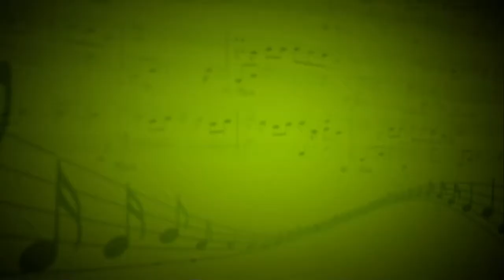You'll have to swing it (Nikki Yanofsky) - Казьмина Наталья,Ефимкина Анна - Светлана Мосина